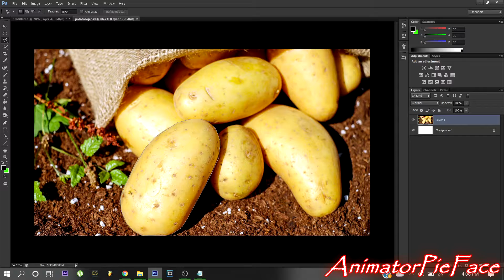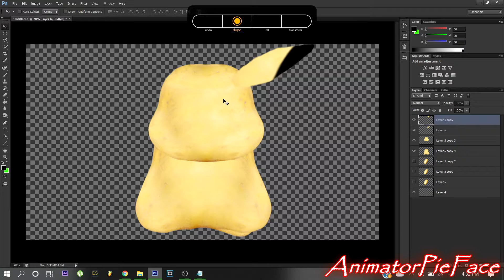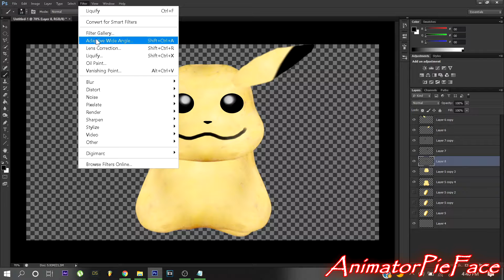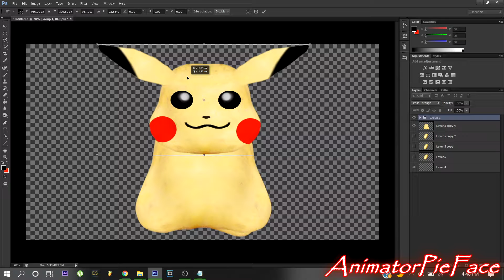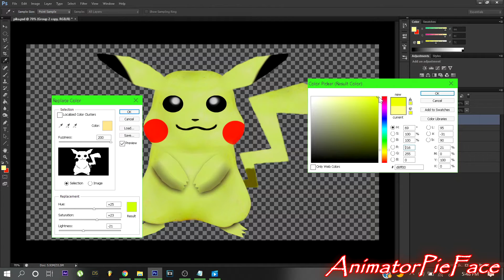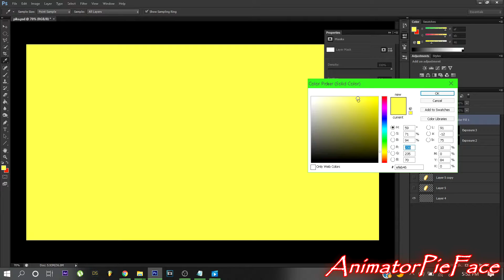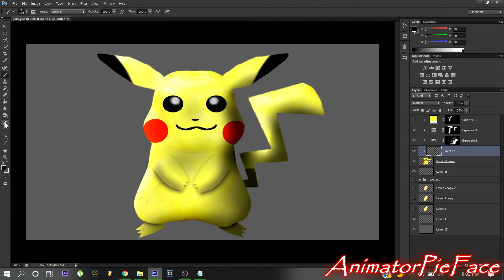I turned a potato into pikachu